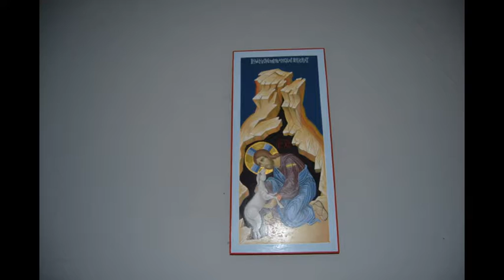Chiesa Stella Maris